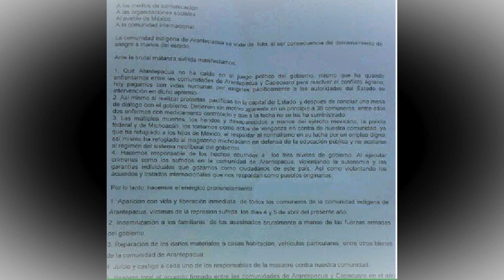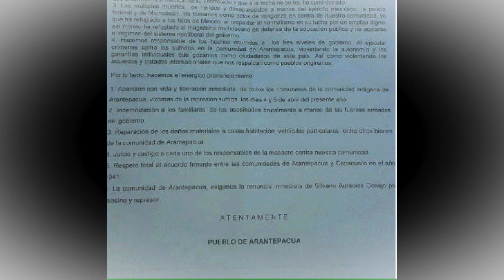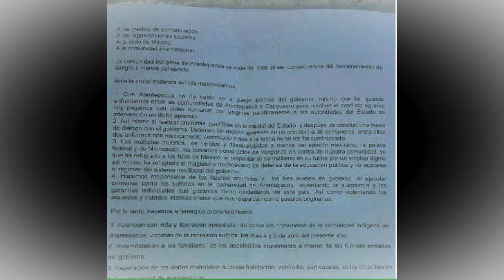Comunicado de Arantepacua, Michoacán